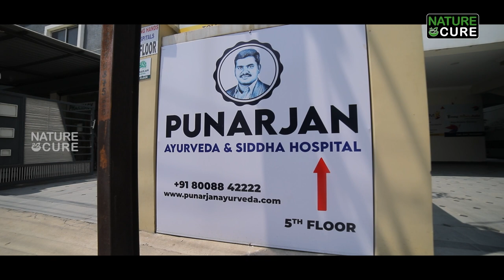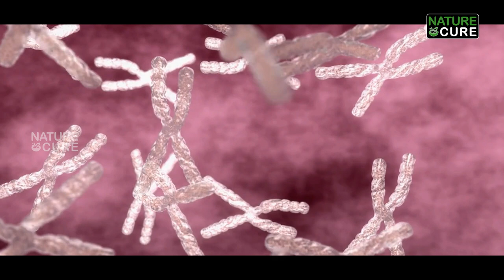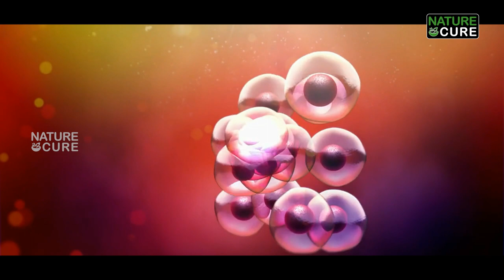వంటలకి ఏ నూనె వాడితే మంచిది || best oil for cooking healthy || Naturecure